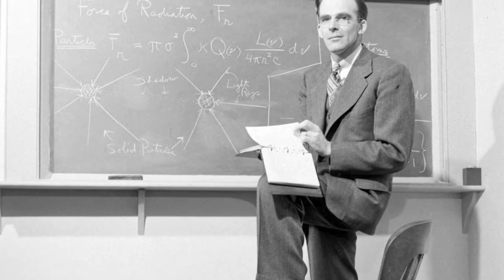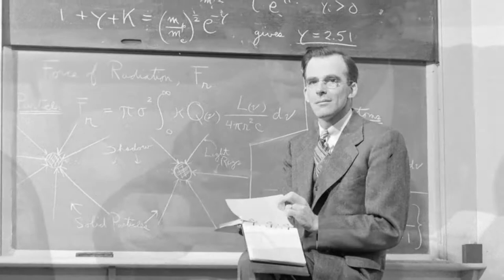Hubble 20 Years of Discovery Documentary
This is a great documentary I did on the 20th Anniversary of The Hubble Space Telescope. This took long hours of editing to accomplish so I hope you like it. The Hubble Space Telescope is one of the greatest technological achievements in our history, and for two decades has astonished us with dynamic images of our solar system and the world beyond. To celebrate this important twenty-year milestone, NASA looks back at the contributions of this extraordinary scientific tool, and the scientists who created it, in an engrossing documentary entitled "Hubble: Twenty Years of Discovery".